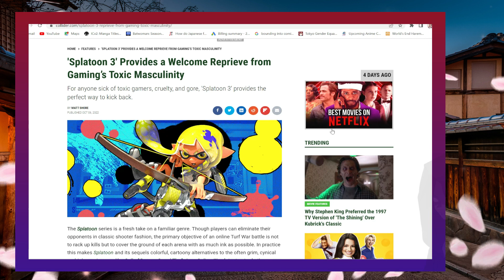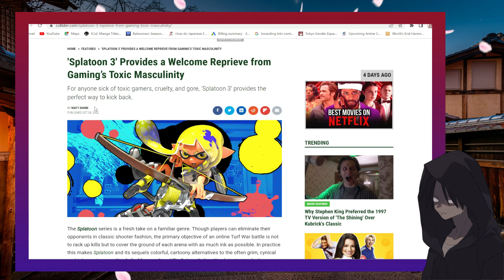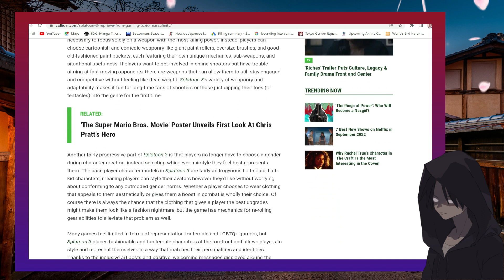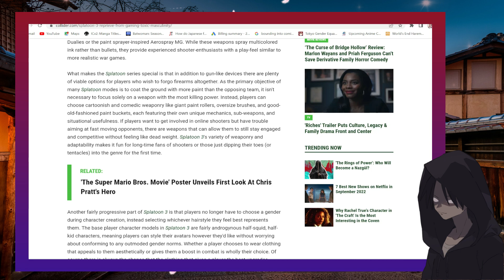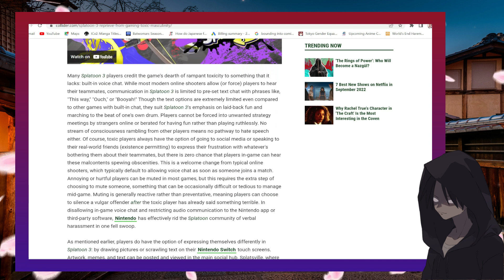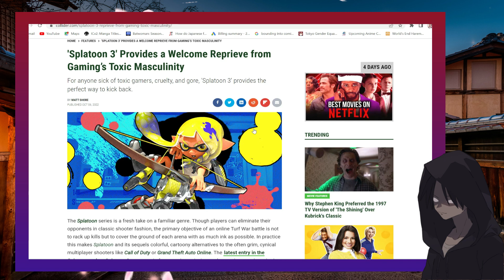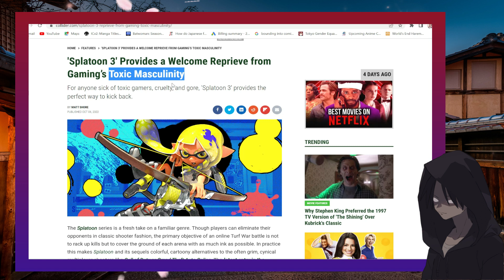Splatoon 3 is a Break from Toxic Masculinity Says Journo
Splatoon 3 is a Break from Toxic Masculinity says Game Journo

Article Credit: Collider